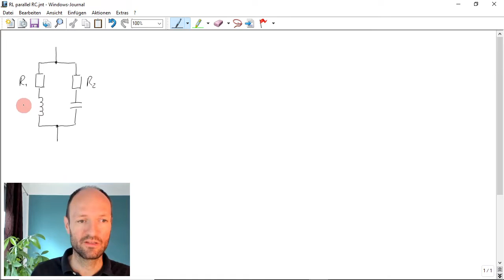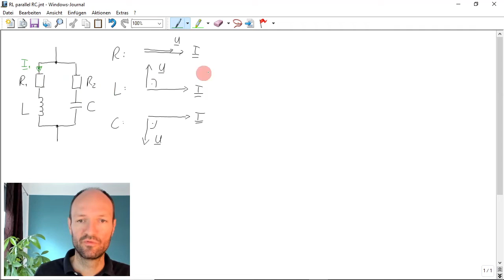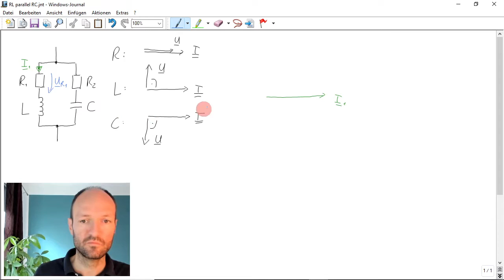Zeichnen des qualitativen Zeigerbildes der Ströme und Spannungen für eine Schaltung RL parallel RC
Im Video wird gezeigt, wie man das qualitative Zeigerbild aller Ströme und Spannungen in einer Schaltung aus zwei Widerständen, einer Induktivität und einer Kapazität schrittweise konstruiert und zeichnet. Dabei ist der eine Widerstand R1 in Reihe zu der Induktivität L und der zweite Widerstand R2 in Reihe zur Kapazität C. Diese beiden Zweige sind dann zueinander parallel geschaltet. Bei der Konstruktion des Zeigerbildes ist ein Thaleskreis hilfreich.

Kapitelmarken:
0:00 Erklärung der Schaltung
0:21 Zeigerbild an R, L und C
1:29 Zeigerbild für die linke Seite der Schaltung
3:06 Zeigerbild für die rechte Seite der Schaltung
5:04 Zeigerbild für die Gesamtschaltung
8:30 Satz des Thales
8:49 Zeigerbild für die Ströme